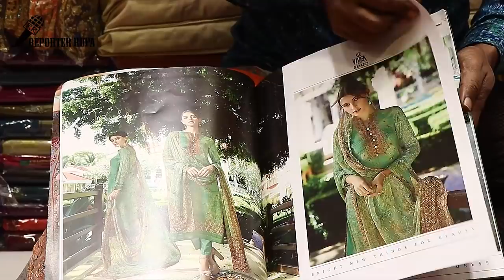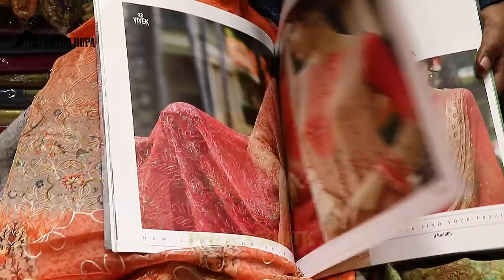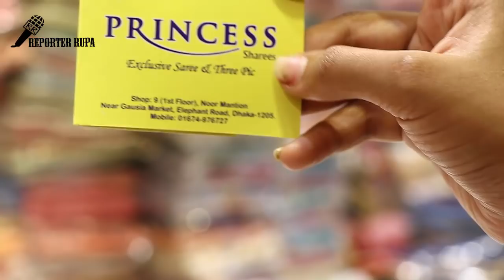ইন্ডিয়ান ঈদ কালেকশান অরিজিনাল ড্রেস পাইকারী দামে||Indian Original Dresses Collection With Price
Shop Details:
Shop Name:
Shop Address:
Shop Mobile Number:

Hello Friends,

Sarees Collection